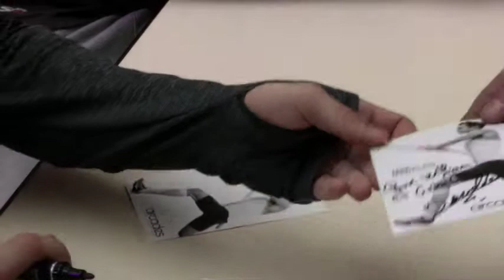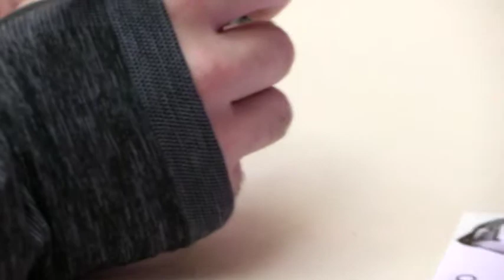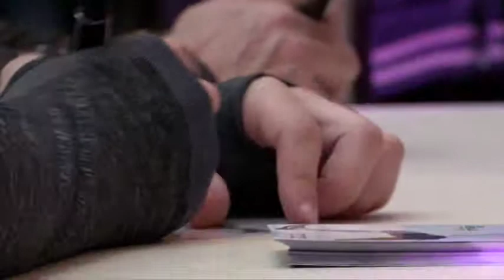Saut à la perche au centre commercial ARCADES : tout le film du 5 mars 2016.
Revivez cette fabuleuse journée du 5 mars, aux côtés de Kévin Menaldo (espoir français aux prochains JO), Jean Galfione (champion olympique en 1996), Maryse Ewanjé-Epée (championne de saut en hauteur) et plein d'autres athlètes.